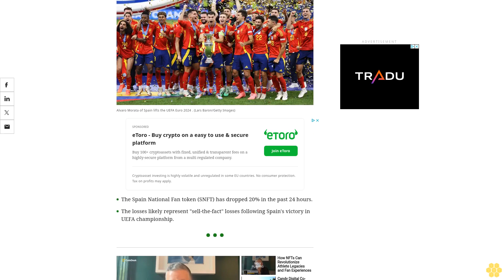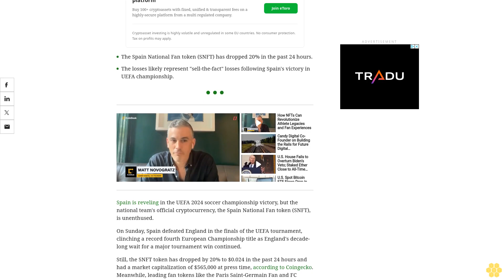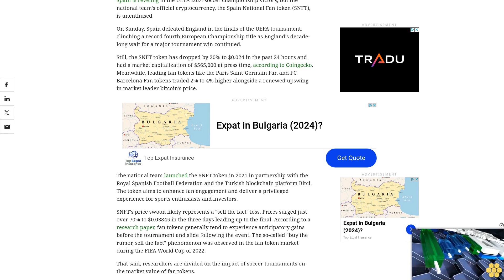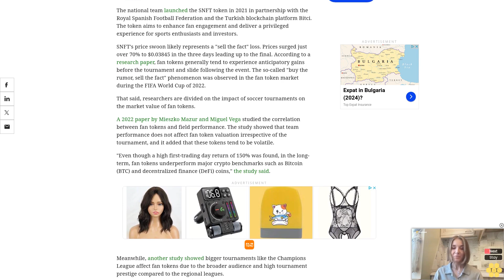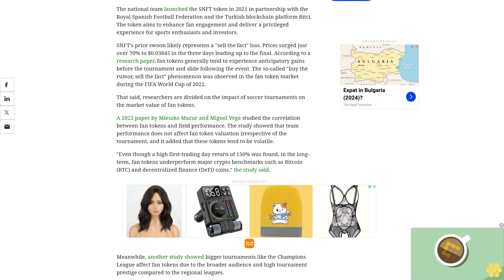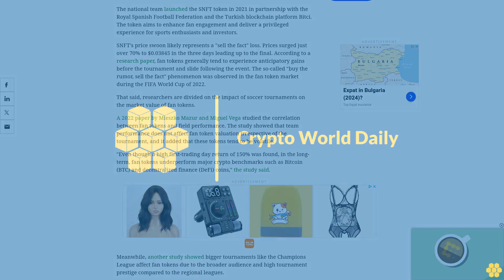Spain National Fan Token Slides 20% After UEFA Euro 2024 Win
Fan tokens are known to see anticipatory gains and post-tournament losses.
The Spain National Fan token (SNFT) has dropped 20% in the past 24 hours.
The losses likely represent "sell-the-fact" losses following Spain's victory in UEFA championship.
Spain is reveling in the UEFA 2024 soccer championship victory, but the national team's official cryptocurrency, the Spain National Fan token (SNFT), is unenthused.
On Sunday, Spain defeated England in the finals of the UEFA tournament, clinching a record fourth European Championship title as England's decade-long wait for a major tournament win continued.
Still, the SNFT token has dropped by 20% to $0.024 in the past 24 hours and had a market capitalization of $565,000 at press time, according to Coingecko. Meanwhile, leading fan tokens like the Paris Saint-Germain Fan and FC Barcelona Fan tokens traded 2% to 4% higher alongside a renewed upswing in market leader bitcoin's price.
SNFT's price swoon likely represents a "sell the fact" loss. Prices surged just over 70% to $0.03845 in the three days leading up to the final. According to a research paper, fan tokens generally tend to experience anticipatory gains before the tournament and slide following the event. The so-called "buy the rumor, sell the fact" phenomenon was observed in the fan token market during the FIFA World Cup of 2022.
That said, researchers are divided on the impact of soccer tournaments on the market value of fan tokens.
A 2022 paper by Mieszko Mazur and Miguel Vega studied the correlation between fan tokens and field performance. The study showed that team performance does not affect fan token valuation irrespective of the tournament, and it added that these tokens tend to be volatile.
"Even though a high first-trading day return of 150% was found, in the long-term, fan tokens underperform major crypto benchmarks such as Bitcoin (BTC) and decentralized finance (DeFi) coins," the study said.
Meanwhile, another study showed bigger tournaments like the Champions League affect fan tokens due to the broader audience and high tournament prestige compared to the regional leagues.
crypto bitcoin ethereum cryptocurrency news blockchain litecoin cryptonews cryptonewstoday cryptoworld cryptonewsalerts ***NOT FINANCIAL, LEGAL, OR TAX ADVICE! JUST OPINION! I AM NOT AN EXPERT! I DO NOT GUARANTEE A PARTICULAR OUTCOME I HAVE NO INSIDE KNOWLEDGE! YOU NEED TO DO YOUR OWN RESEARCH AND MAKE YOUR OWN DECISIONS! THIS IS JUST ENTERTAINMENT!